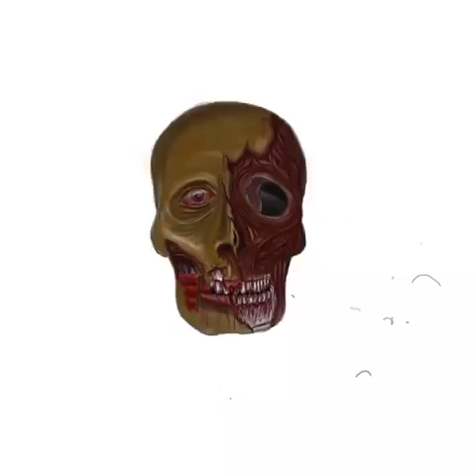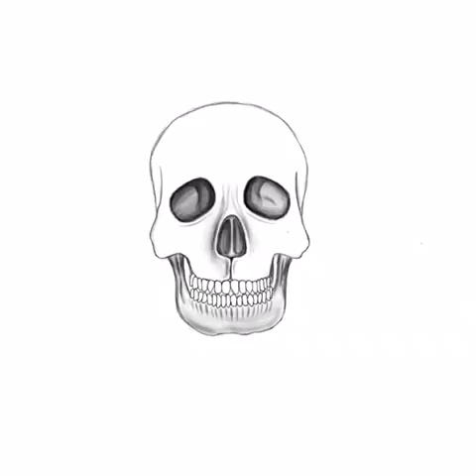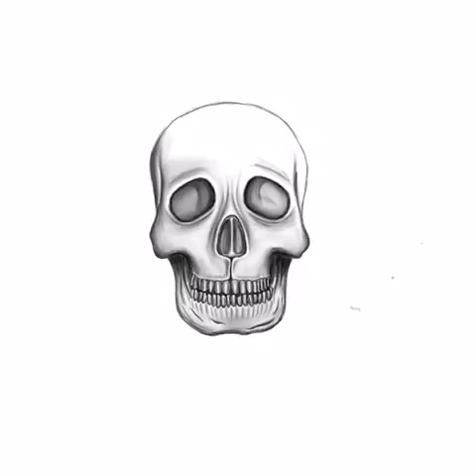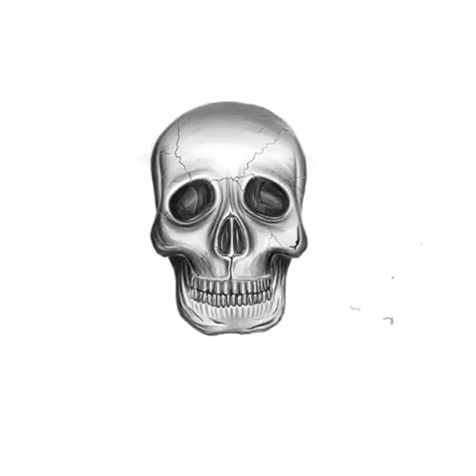iPad PRO Procreate zombie video 1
Zombie video 1